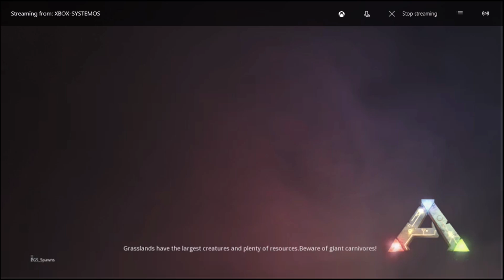ark scorched earth